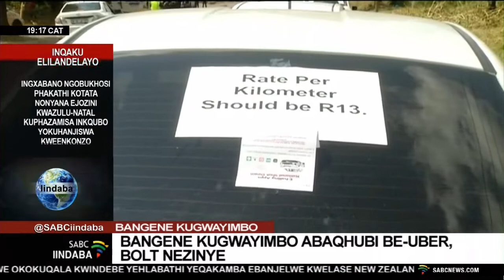Bangene kugwayimbo abaqhubi be-Uber, Bolt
Abaqhubi abasebenzisa i-internet ukufumana abakhweli i-E HAILING ngelasemzini bangene kugwayimbo, bath'urhulumente akabancedi kwaye iinkampani abasebenzela zona eziquka i-UBER ne BOLT zibeka phambili ingeniso zingalunanzanga ukhuseleko lwabo.